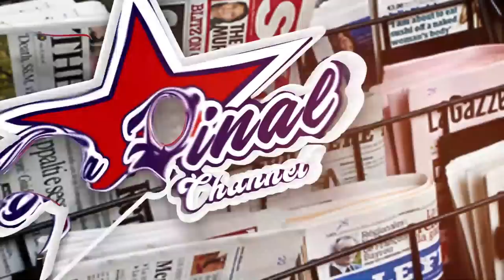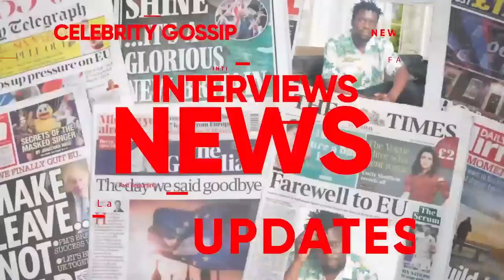CALVIN ATABUKIDDE LOVE MERCY LWA FAMILY YE. KING SHEEBAH EBYE QATAR BAMUKOLERE OMUDAALA GWENYAANYA.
TRENDING STORIES